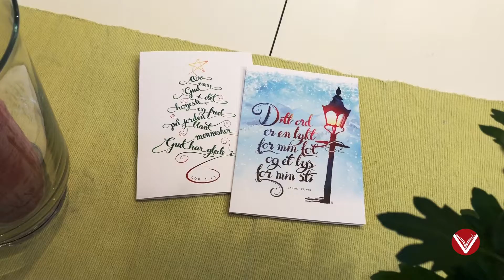GudsOrd Illustrasjoner - Almanakk, kalender og julekort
Almanakk, kalender og julekort fra GudsOrd Illustrasjoner, utgitt av Ventura Forlag. Tegnet av Kristian Kapelrud.